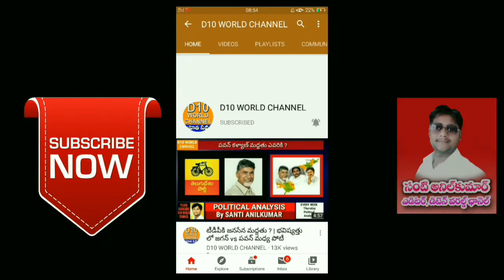సంక్రాంతి కవిత || kavithalu || D10 world channel || కవితలు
POETRY AND TELUGU LITERATURE
TELUGU POETS LATEST UPDATES & INTERVIEWS
NEW BOOKS REVIEW AND EDUCATION UPDATES ETC AVAILABLE IN D10 WORLD CHANNEL

SANTI ANILKUMAR
EDITOR IN CHIEF D10 WORLD CHANNEL

LIVE SHOW WITH S.A.R WORLD CHANNEL